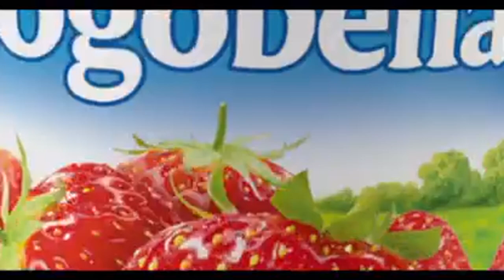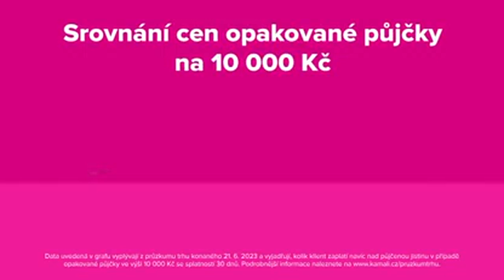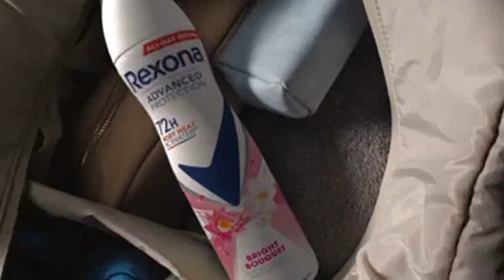Nick Jr. (Czechia) - Continuity (July 29, 2024) (Hungarian)